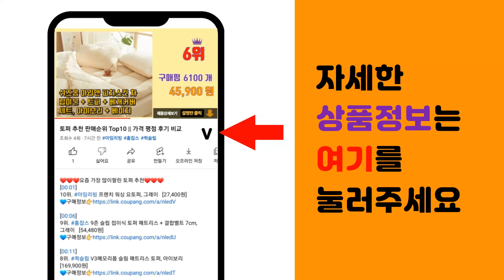틈새수납장 추천 판매순위 Top10 || 가격 평점 후기 비교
❤️❤️❤️요즘 가장 많이팔린 틈새수납장 추천❤️❤️❤️

[00:01]
10위. 그레이스 400 틈새수납장 틈새장 코너장 다용도수납장 [61,900원]

[00:06]
9위. 달리빙앤 로니 300 틈새 오픈장, 화이트 [43,900원]

[00:11]
8위. 위즈홈 이동식 틈새선반 3단, 1개 [10,900원]

[00:16]
7위. 위즈홈 이동식 틈새선반 4단, 화이트 [11,190원]

[00:21]
6위. 창신리빙 5단 슬림선반, 그레이, 1개 [29,250원]

[00:26]
5위. 가쯔 이동식 트롤리 틈새 선반 수납장 4단, 화이트 [18,900원]

[00:31]
4위. 홈앤미 슬림 4단 서랍장, 혼합 색상 [48,800원]

[00:36]
3위. ZOZOFO 슬림 틈새 서랍장 이동식 틈새 선반 4단, 화이트 [33,600원]

[00:41]
2위. 보노하우스 모던 틈새 수납장 8단, 화이트, 1개 [44,660원]

[00:46]
1위. 코멧 이동식 틈새 선반, 화이트, 1개 [10,680원]